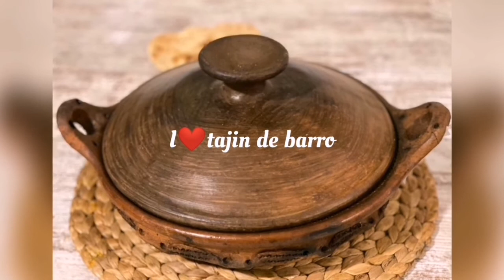KEFTA *ALBÓNDIGAS MARROQUÍS 🇲🇦PLATO TRADICIONAL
Deliciosas albóndigas marroquís hechas en tajin de barro a fuego lento...